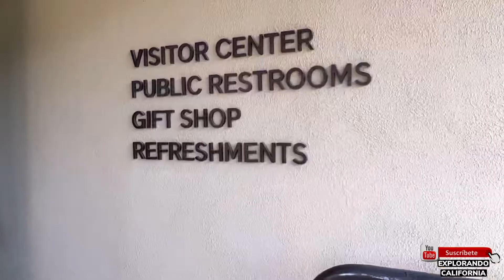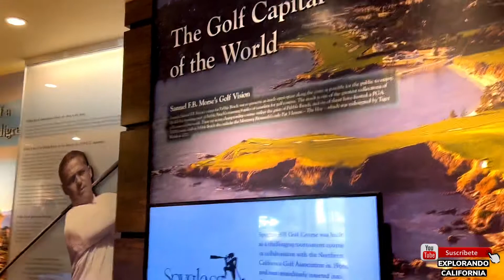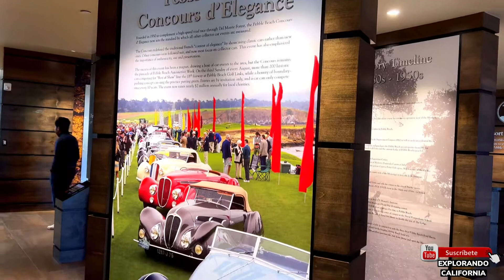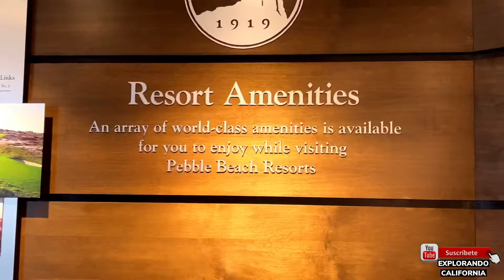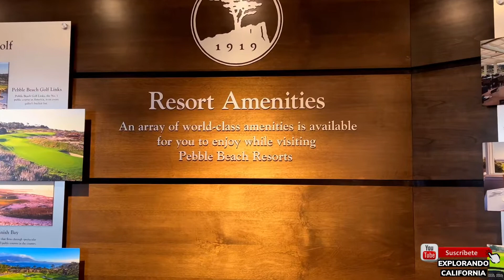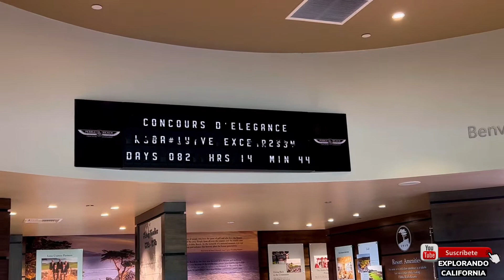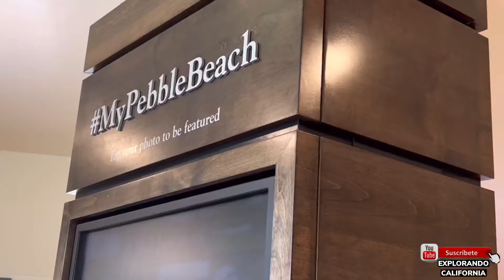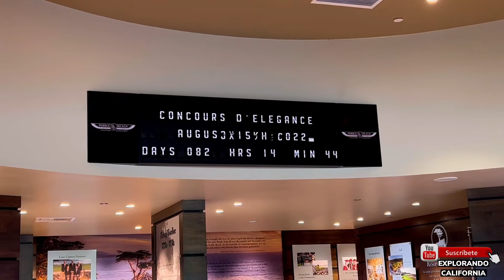PLEBBE BEACH VISITOR CENTER IN CARMEL CALIFORNIA 🇺🇸carmelbythesea